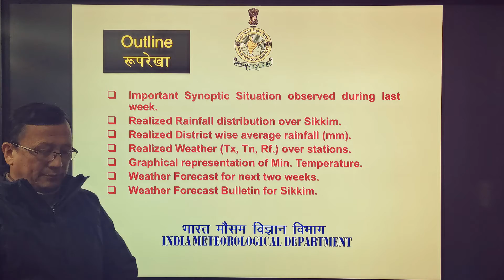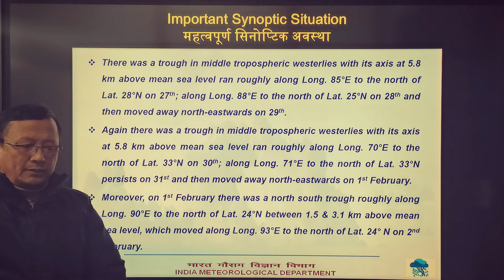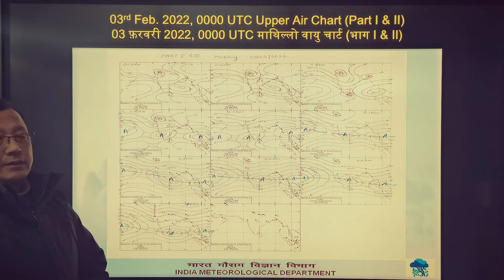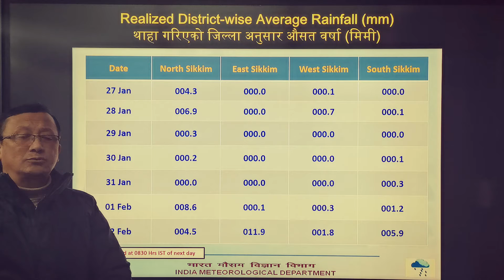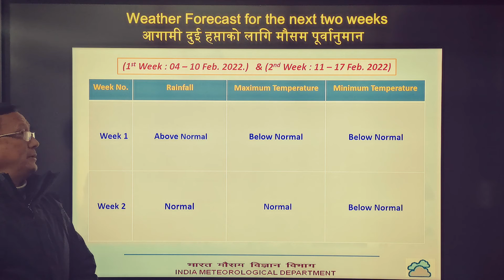03.02.2022 (Weekly_Weather_Report & Next 2 weeks Forecast) Gangtok, Sikkim